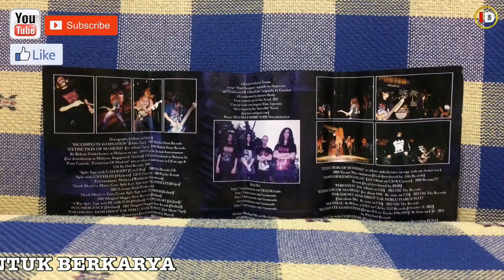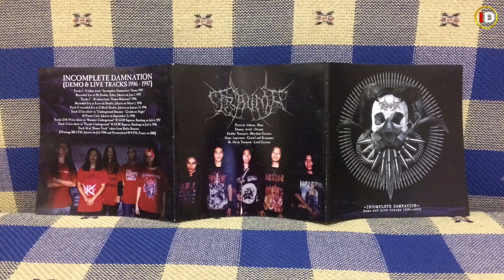Review Singkat Kaset & CD Trauma Demo Incomplete Damnation ~ Imam Devillish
Hello pemirsa semuanya... Kembali lagi di Channel saya, kali ini saya mengulas demo Trauma, band asal Jakarta. Trauma dibentuk pada tahun 1992 di Jakarta. Nama Trauma dikenal secara luas oleh kalangan pecinta musik bawah tanah karena 2 single mereka yang berjudul “Ciptaan Kebencian” & “Penjara Dendam (ITC)” masuk di album kompilasi Underground Indonesia yaitu Metalik Klinik I & Metalik Klinik 5 yang dirilis pada tahun 1997 & 2002. Di video ini saya mengulas kaset & CD Trauma Demo Incomplete Damnation yang dirilis ulang pada tahun 2014 dirilis oleh Playloud Records. Tonton video ini sampai habis ya pemirsa, inilah video tentang, review singkat kaset & cd trauma demo incomplete damnation ~ imam devillish, trauma, trauma band, trauma band metal indonesia, trauma band version, trauma band full album, trauma band live, trauma band metal, trauma band version karaoke, trauma band indonesia, metalik klinik, metalik klinik 1, metalik klinik 5.

Imam Devillish

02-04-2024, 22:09